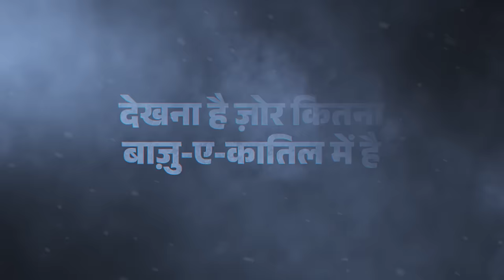PM Narendra Modi's heartfelt tribute to Bhagat Singh on his Jayanti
Prime Minister Narendra Modi paid tributes to Bhagat Singh on his birth anniversary. The PM remembered the heroic contributions of Bhagat Singh towards the freedom movement. The PM urged the nation to take inspiration from our freedom fighters and build an India of their dreams.